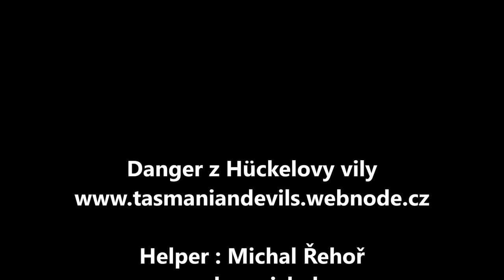Danger z Hückelovy vily - 6 months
Goran z HV x Flora z HV
Short obedience and defense